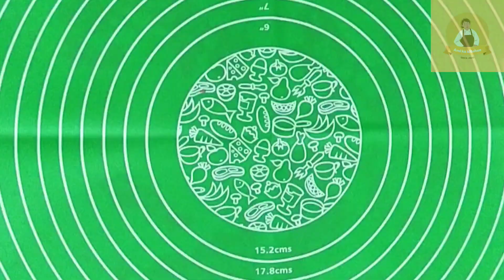pizza recipe | پیزا بنانے کا طریقہ | pizza dough recipe | Ami ka kitchen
In this video you'll learn pizza recipe | پیزا بنانے کا طریقہ | pizza dough recipe by Ami ka kitchen|

In this video you will learn:

pizza
pizza recipe
homemade pizza
best pizza
pizza dough
nyc pizza
new york pizza
tasty pizza
neapolitan pizza
cheese pizza
pizza review
pizza at home
the pizza show
italian pizza recipe
pizza party
pizza master
cheesy pizza
best pizza nyc